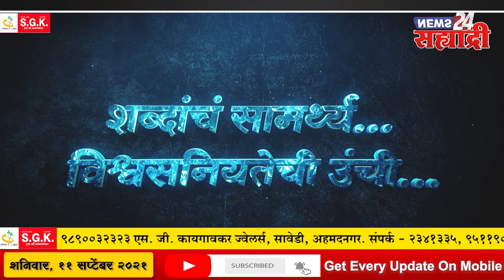सह्याद्री बुलेटिन। ठाकरे सरकार स्थिर की अस्थिर?; संजय राऊत